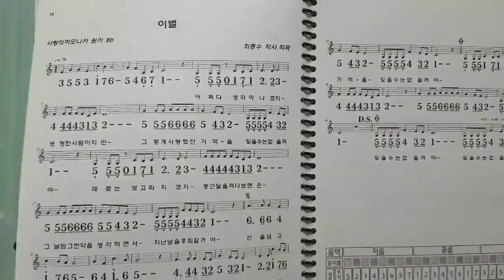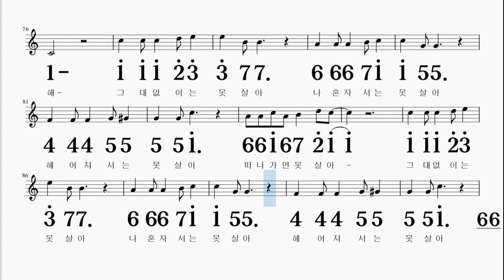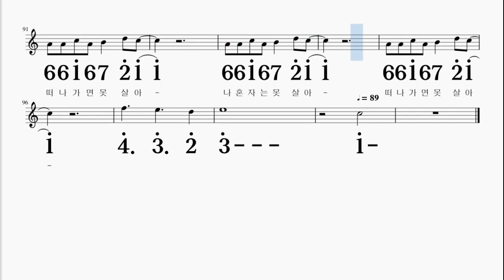그대없이는못살아 G키 패티김 하모니카 악보영상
G + G#   조바뀜 A + A# 키로  연주

감사합니다~